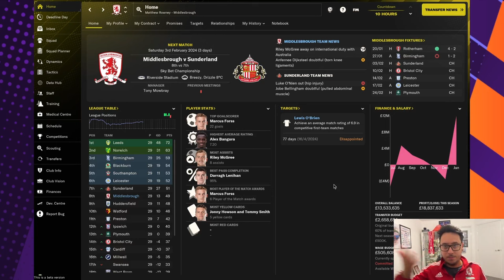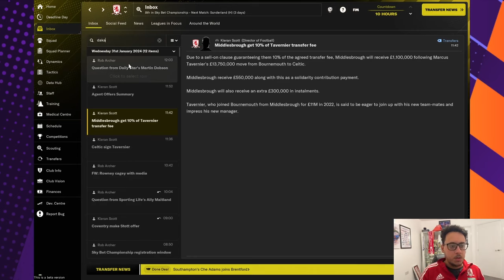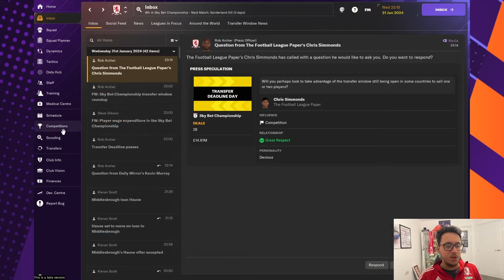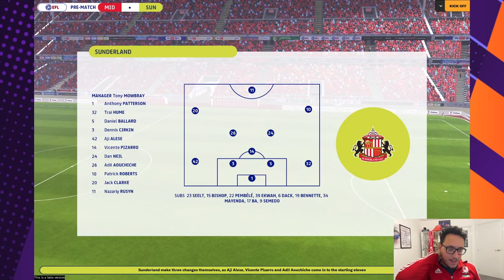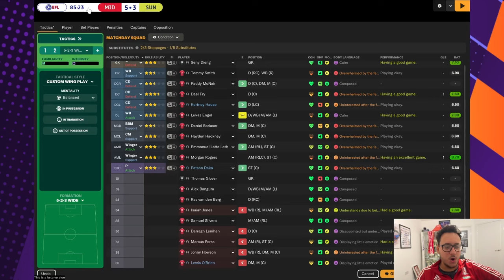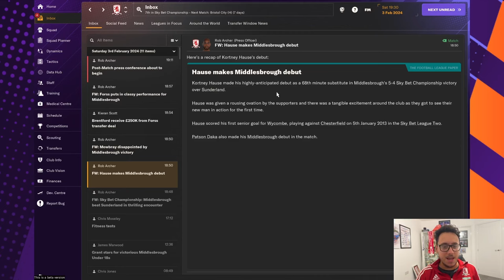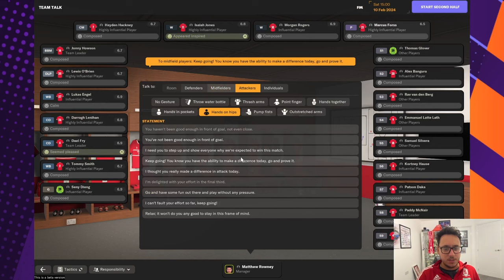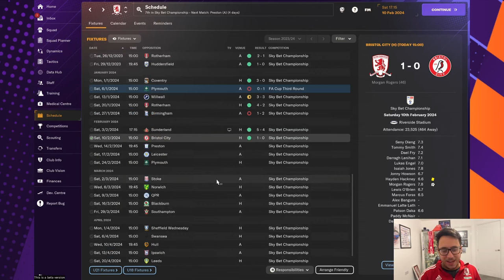A 9 GOAL THRILLER TEES WEAR DERBY! | Football Manager 24 Career Mode #10 | FM24 Beta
00:00 Intro
00:22 Rotherham & Birmingham Recap
02:48 Deadline Day
10:46 BORO vs SUNDERLAND
26:00 BORO vs BRISTOL CITY
34:55 Outro